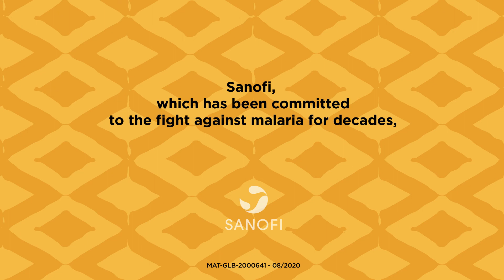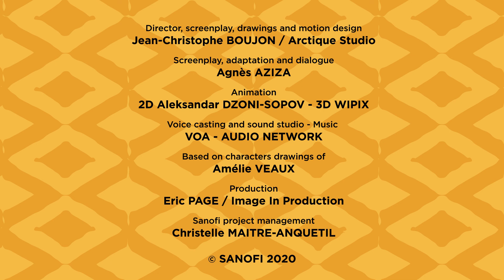Sanofi – Malaria - Episode 6 – the symptoms of malaria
After its 12-minute cartoon, the MOSKI® TOON, Sanofi offers 8 episodes to discover various methods of prevention and management of malaria. With these short didactic cartoons, children will learn 12 key messages about malaria.
In this episode, Eddy, a 12-year-old boy and his cousin Lucy, will tell us about the symptoms of malaria. You too, learn more about malaria key messages to become an ambassador of the fight against malaria and share your new knowledge with your relatives.
MAT-GLB-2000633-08/2020. This video has been funded and developed by Sanofi